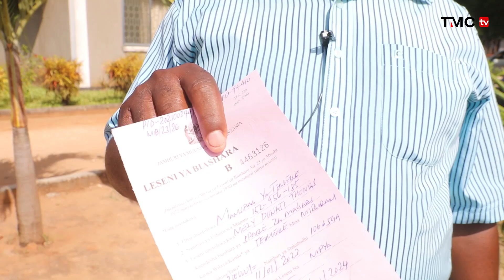WAFANYA BIASHARA TEMEKE WAHIMIZWA KUWA NA LESENI ZA BIASHARA ZAO.